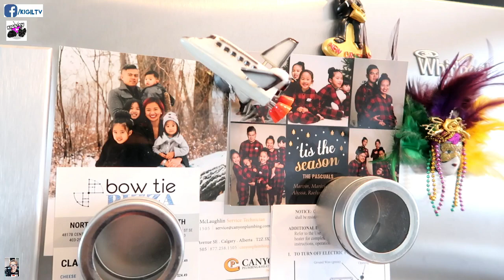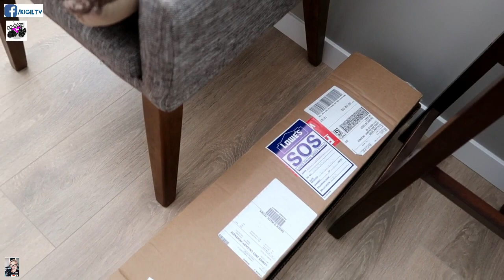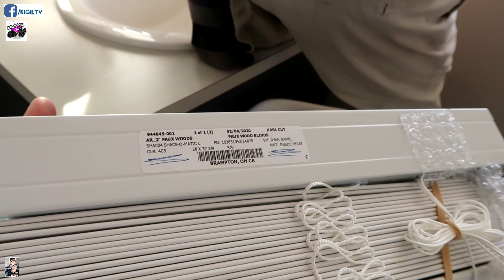NAG INSTALL KAMI NG BLINDS SA BANYO// BANYO TOUR BES! Day in a life of a nurse in Canada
Finally after 2 1/2 years nakapag install na rin kami ng blinds para sa bathroom namin! PUSH! PAK!